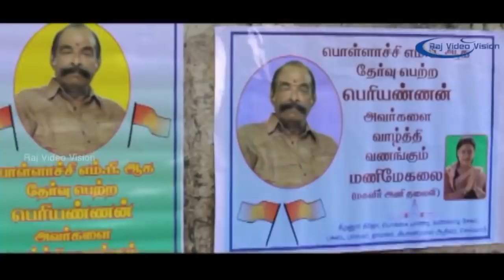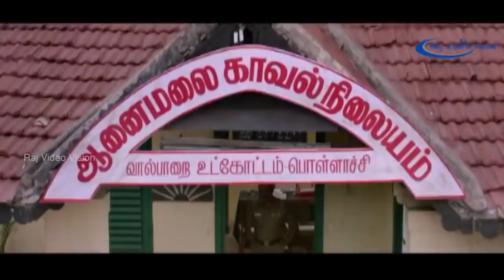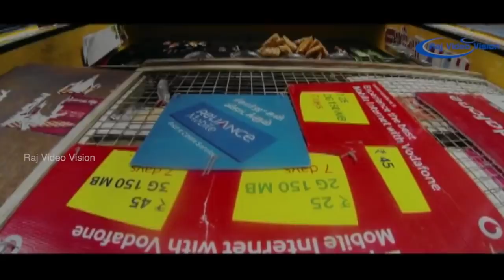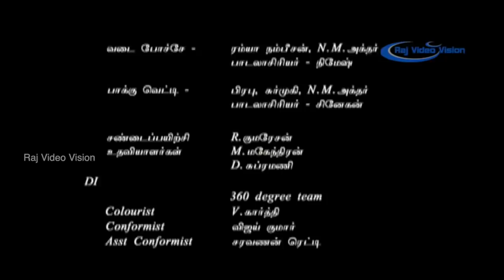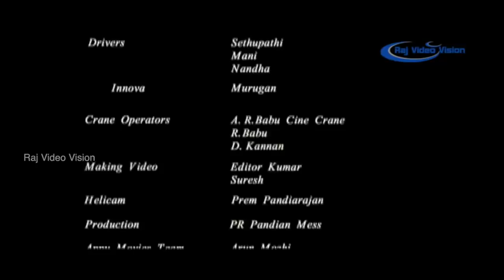Katham Katham Full Movie HD | Nandha | Natarajan Subramaniam | Sanam Shetty | Sharika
Katham Katham is a 2015 Tamil action film directed by newcomer Babu Thooyavan, son of veteran writer Thooyavan. The film features Nandha, Natarajan Subramaniam, Sanam Shetty, Sharika in the lead and was produced by Appu Movies.The supporting cast includes Nizhalgal Ravi, Crane Manohar, Singamuthu, and Pandu.

Directed by Babu Thooyavan
Produced by G Kartik,A Mushthari
Written by Babu Thooyavan
G Radhakrishnan (dialogues)
Starring Nandha,Natarajan Subramaniam,Sanam Shetty,Sharika
Cinematography U. K. Senthil Kumar
Edited by Muthulakshmi Varadhan
Production
company         Appu Movies
Distributed by Appu Movies
Country  India
Language Tamil